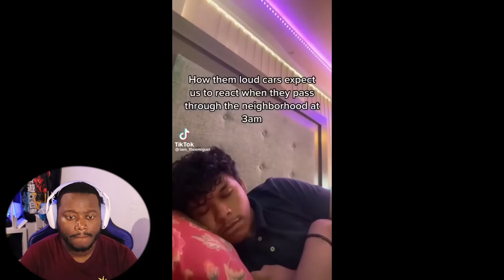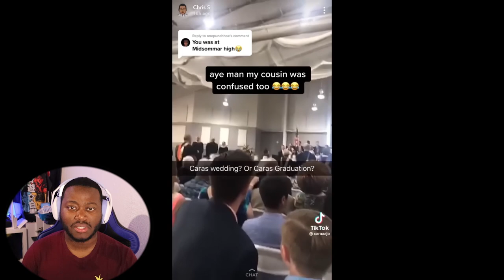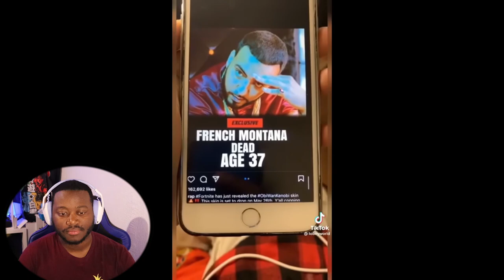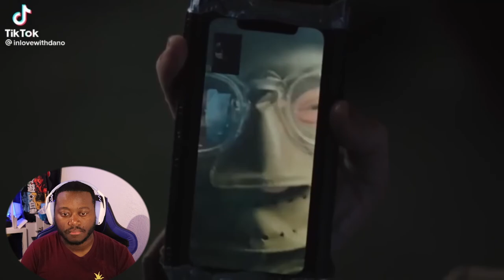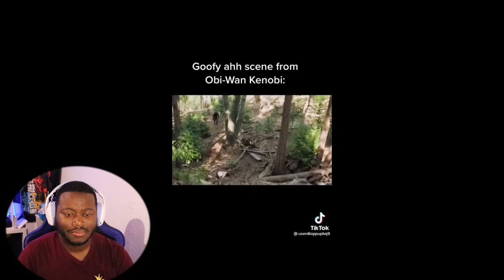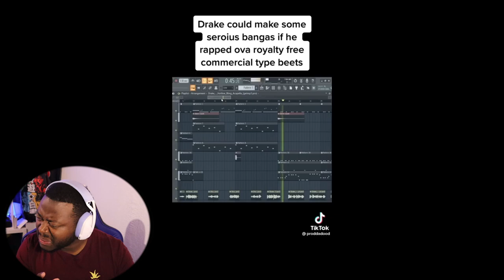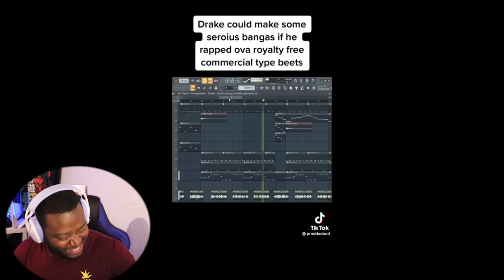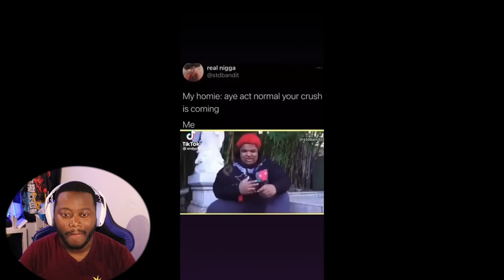15 Minutes Of MEMES But They Feel Like 10 Seconds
Username ➔ thasm00thk1d